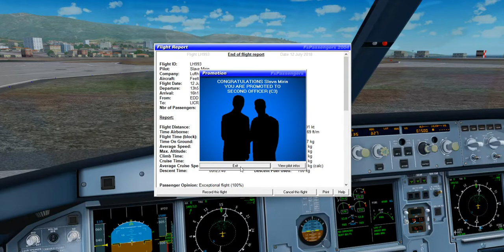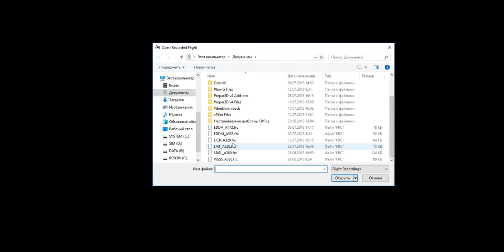Approach to Reggio Calabrio (LICR) in a Kai Tak style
W/F Airbau A320 | FS2004 | VATSIM